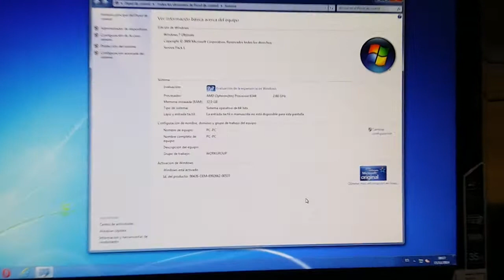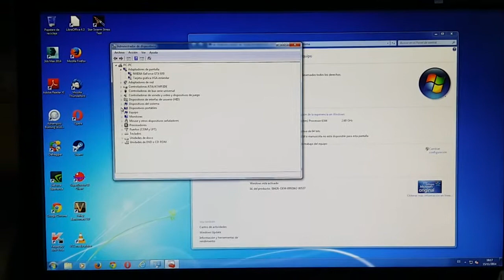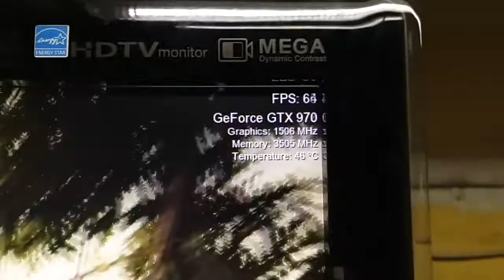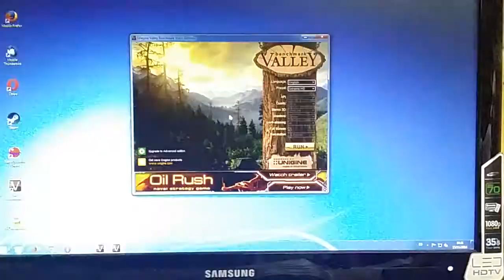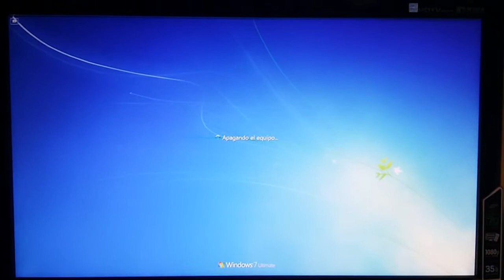Netlabs Estación gráfica profesional Opteron 12 núcleos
Netlabs Estación gráfica profesional:
Basada en AMD Opteron de 12 núcleos, con placa base Supermicro que admite procesadores de hasta 16 núcleos y 256 GB de memoria RAM DDR3 con corrección de errores y registrada (en esta ocasión incluye 32GB 2x16GB). Se ha realizado una modificación en la tarjeta gráfica a petición del cliente. Nuestra configuración base incluye una Quadro K2200, en esta ocasión se ha montado una GTX970.
Incluye SSD Samsung EVO 840 250GB + Western Digital RED, Fuente de alimentación 700W 80Plus.